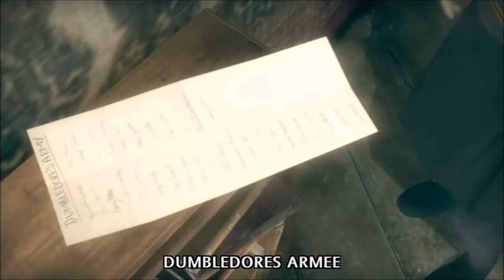Lets play Harry Potter und der Orden des Phönix #4 - Dumbledores Armee!!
Erscheinungsjahr: 2007 (für PC + Wii und mitlerweile alle aktuellen Spielkonsolen)
Action-Adventure von EA (Electronic Arts Inc.)

Sozial Media!!!